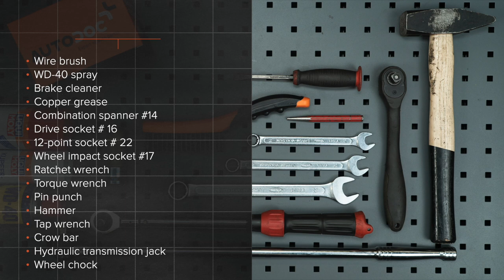Hvordan bytte fremre bærebru / fremre bærearm der på CITROEN C3 1 (FC, FN) [AUTODOC-VIDEOLEKSJONER]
Hvordan bytte fremre bærebru / fremre bærearm / fremre bærebro på CITROEN C3 1 (FC, FN) 1.4 Hatchback 2002–2009 [AUTODOC-VIDEOLEKSJONER]

Bærebru for kjøretøyet CITROËN C2 Hatchback (09.2003–...) / CITROËN C2 Enterprise (JG) (04.2009–...) / PEUGEOT 1007 Hatchback (04.2005–...) / CITROËN C3 Pluriel (05.2003–...) bør som regel erstattes i én og samme prosedyre. Det er imidlertid noen små forskjeller, på grunn av spesifikke egenskaper ved kjøretøyets design.

🛠️ Verktøyene du trenger for å erstatte fremre bærebru:
- stålbørste
- WD-40 spray
- bremserens
- kobberpasta
- kombinøkkel nr. 14
- pipenøkler nr.16
- 12-kant pipe №22
- hjulpipe №17
- skrallenøkkel
- momentnøkkel
- spikerdor
- hammer
- svingjern
- brekkjern
- hydraulisk transmisjon jekk
- stoppekloss